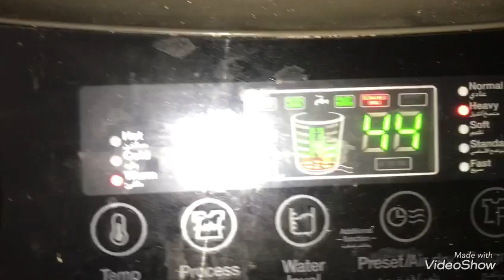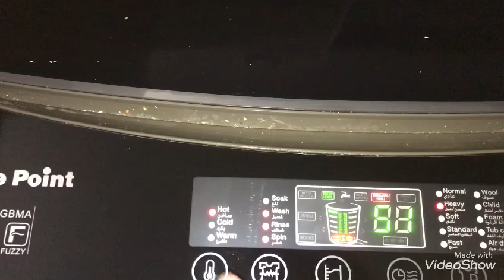روتيني من اول يومي لحد نومي عملت اكل صيامي لأول مرة وطلع تحفه😋😋